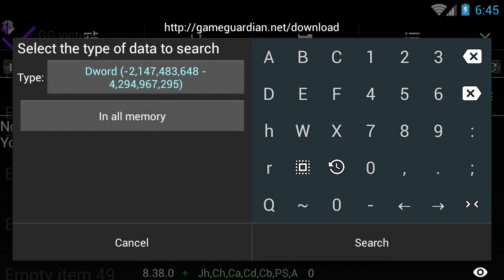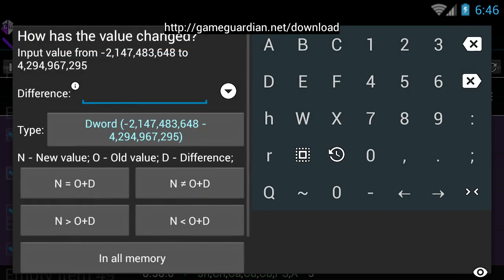How to find an unknown value by its exact change - GameGuardian